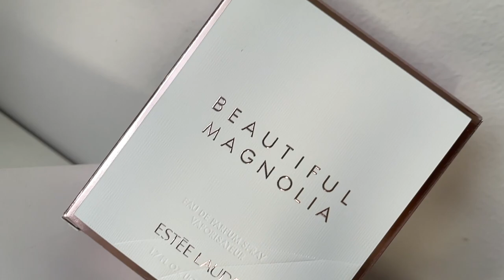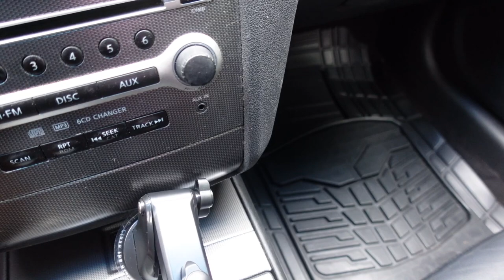Day In The Life Vlog: A Self Care Day l Nails, Car Detail & More l Too Much Mouth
Hello hello hello beautiful people! Today's video is sponsored by Estee Lauder to bring you a day in my life where I focus on all things self care from fragrance to maintenance and even some adulting.

◇ PRODUCTS MENTIONED ◇
Shop Beautiful Magnolia fragrance on EsteeLauder.com